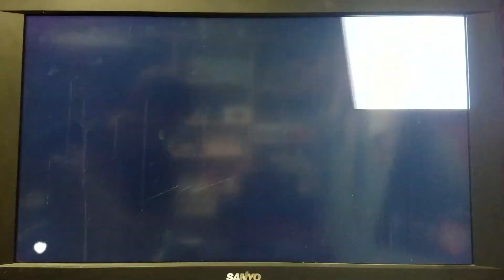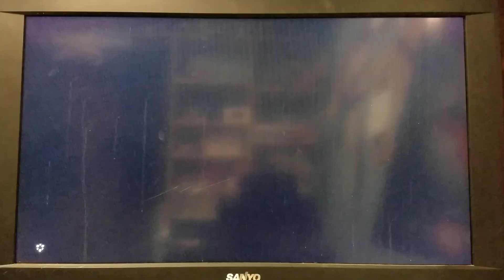Zelda Breath of the Wild Part 25 - Random Boulders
Don't touch or you'll die